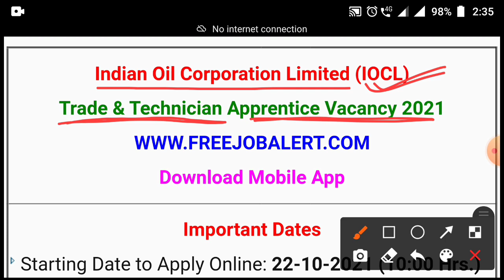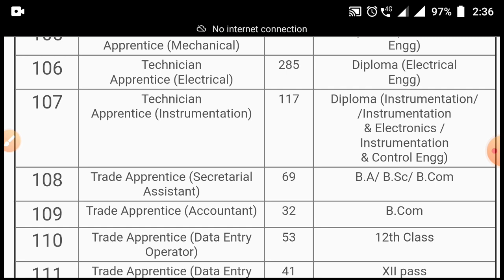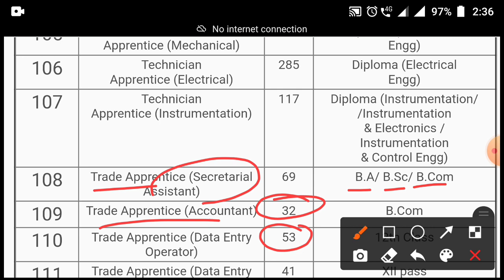IOCL Requirements 2021 ! iocl Vacancy 2021! IOCL ITI , Diploma & B.sc vacancy 2021!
RRB NTPC , GROUP D , SSC ,  bank से related question science, social science, current affiars , और  latest job  की जानकारी भी समय पर बताता हूँ ।